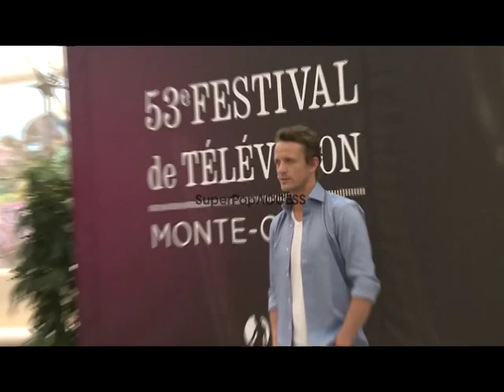David Lyons & Tracy Spiridakos (Revolution)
David Lyons (Sebastian Monroe) and Tracy Spiridakos (Charlie Matheson) on & off screen...
Revolution cast